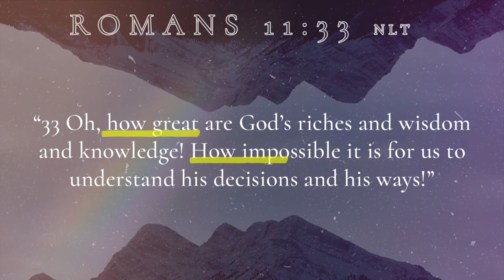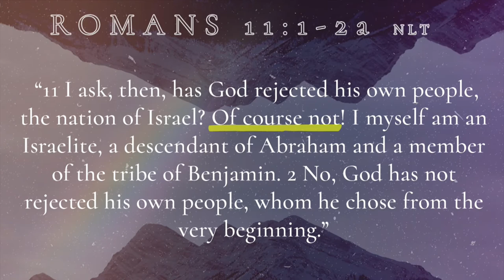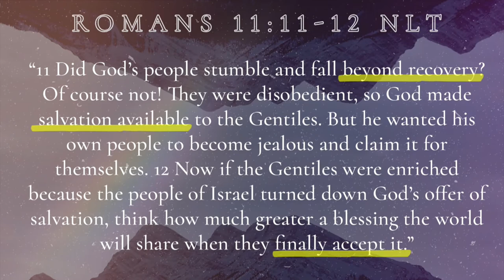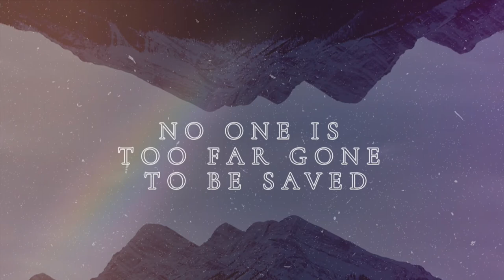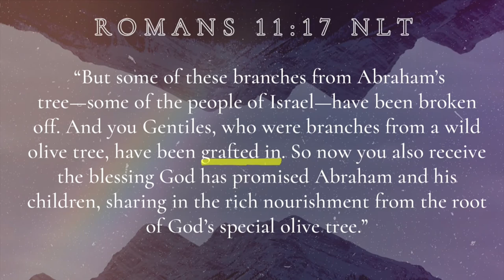Romans 11 | Pastor August Hoffman | New Hope Urbandale